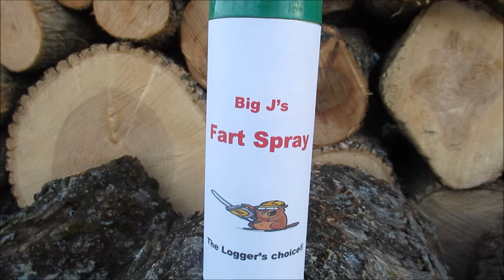Cutting 45 Trees in under 6 minutes!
Hello folks. Happy Sunday! In today's video, I put together a tree-cutting compilation of this cutting season. The cutting season is wrapping up for me so I thought it would be a great time to show some of the highlights of this past season. As you might expect I didn't take the camera with me on every day of cutting. Some days I just didn't feel like breaking the camera out for various reasons. Thanks everyone for watching!